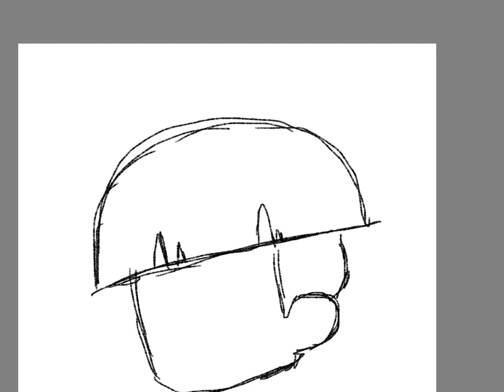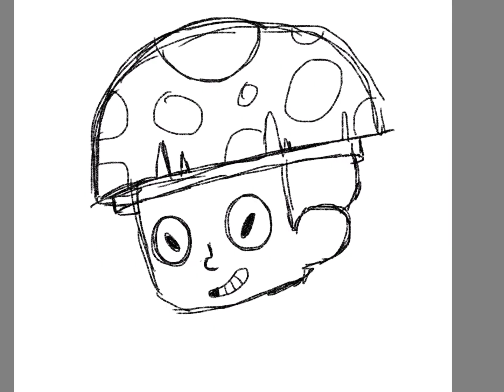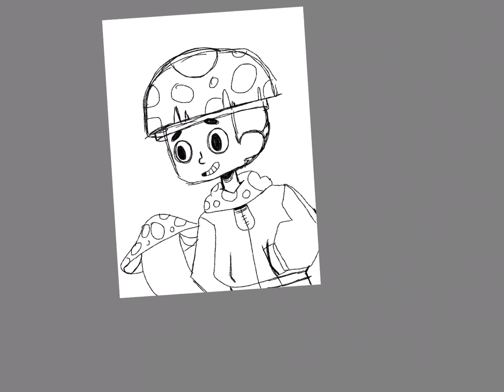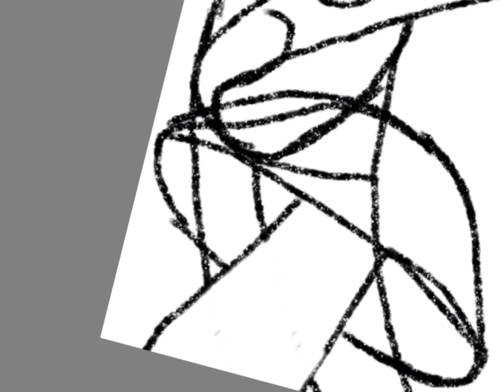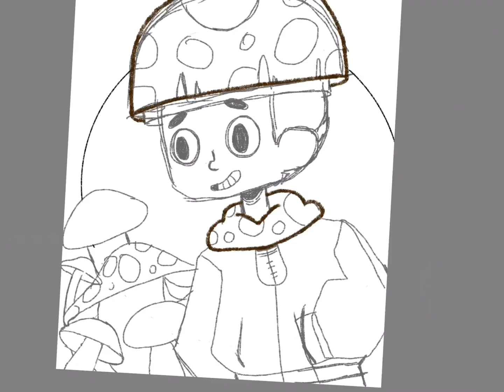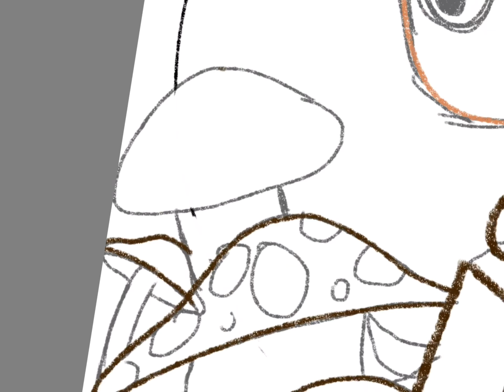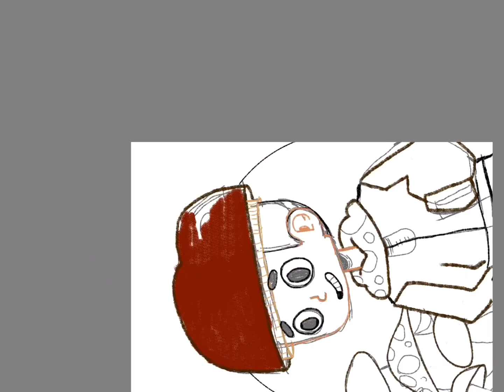Mushroom Boy| Drawing Timelapse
Hi guys today I’ll be drawing a random character I made up. He is a boy combined with mushrooms. Hope you enjoy!